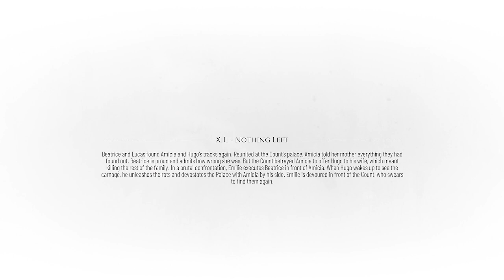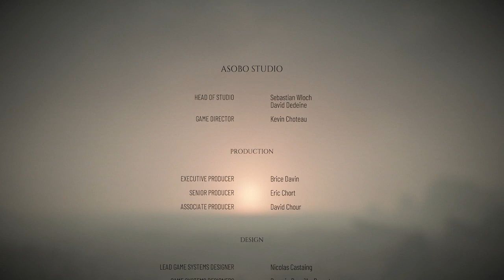A Plague Tale: Requiem (Ending)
Hey guys and welcome back to the ending of A Plague Tale: Requiem.